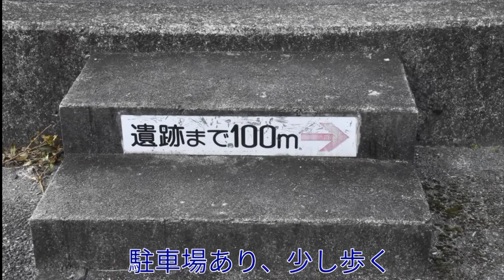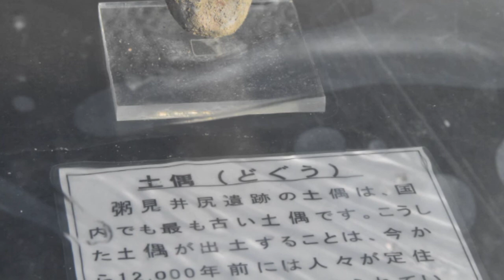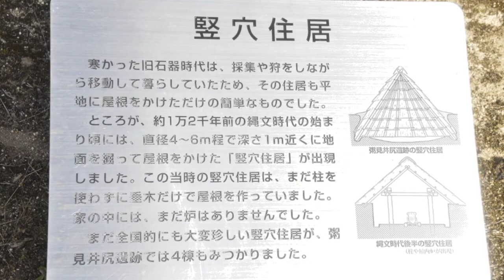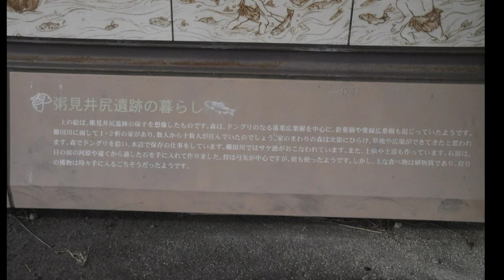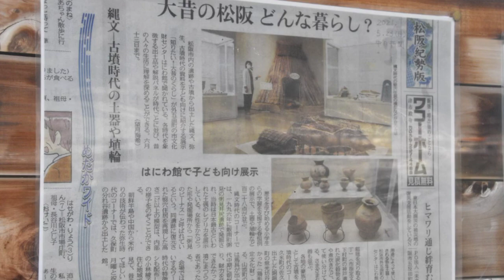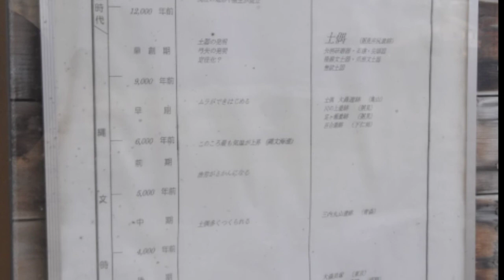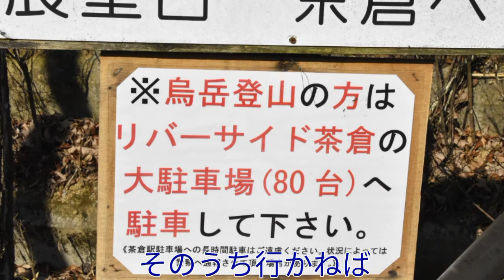古里散策+遺跡シリーズ 松阪市飯南町 粥見井尻遺跡と道の駅茶倉 2022年1月末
松阪市で古代に興味が湧いたら行くのは松阪市営はにわ館、なんだけど今は改装休館中。なので順序は逆ですが直接遺跡に行く。
　紹介されている遺跡のうち2大巨塔が宝塚町宝塚古墳と飯南町粥見井尻遺跡、今回は粥見井尻遺跡に行きます。
　遺跡は国道の高架下に収まっている。道路工事中に発見調査されたようなもの。縄文時代の遺跡で住居跡、土器石器、日本最古の ? 土偶が見つかった。
　レプリカが展示されていましたが土偶ていうのは指人形くらいの大きさ、予想より小さい。展示boxに雨漏りするのか説明紙がよれよれになっているのが気になる。まぁそんなに人の来る場所ではないのか。それで言うと超立派な陶板壁画が展示されていますが見る人が居ないのはもったいない。
　壁には古写真や掲載された新聞記事等もあります。多分市町村合併の前に貼られたもので年季が入っています。当時は小学校の校外学習で土器作り、火起こし体験等していた模様。その後続いている感じが無いんですが、写っている子らも今アラサー位かも知れん。
　遺跡からほど近くに道の駅茶倉があります。ちょっと寄り道、隣接の展望台に登ってみる。
　茶畑アートなるものを作ったと秋頃のニュースで見ました。まだ見えるだろうか ?
　作ってから何ヶ月か経つのでぼやけてきていますが見えました。